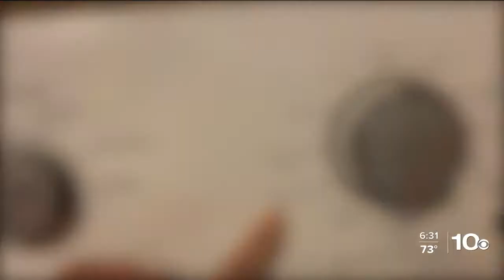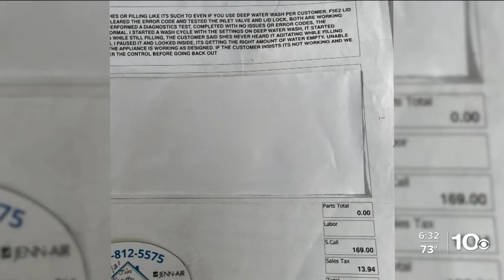Troubleshooters: Washing machine problems in Woodsboro